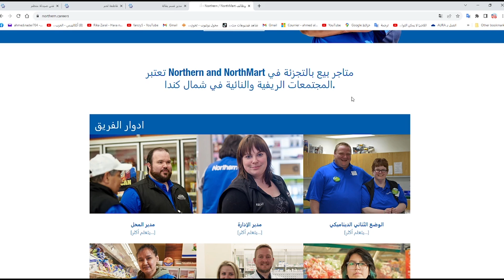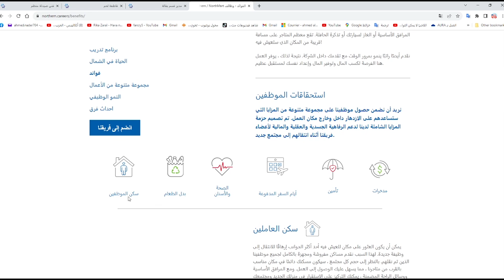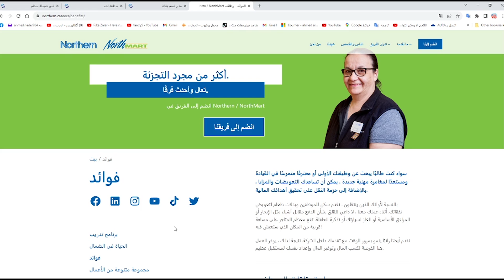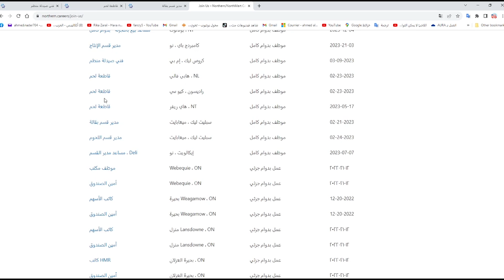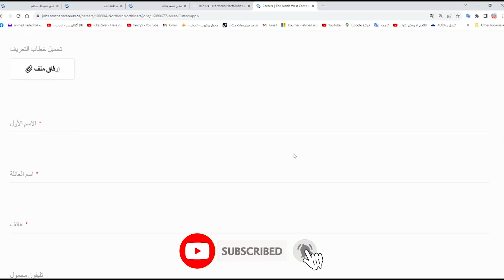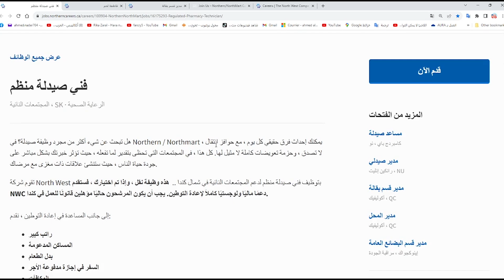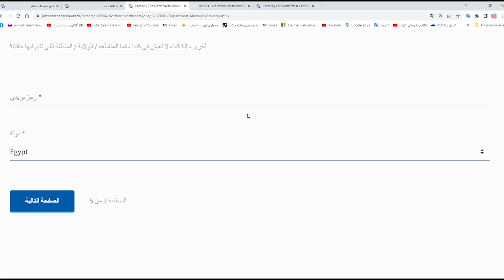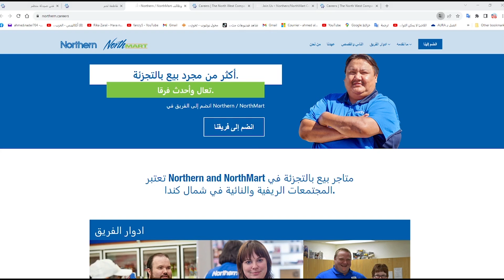عاجل ورسميا! كندا تمنح الاقامة الدائمة لأى شخص يريد العمل فى شمال كندا , سكن + تدريب ع العمل